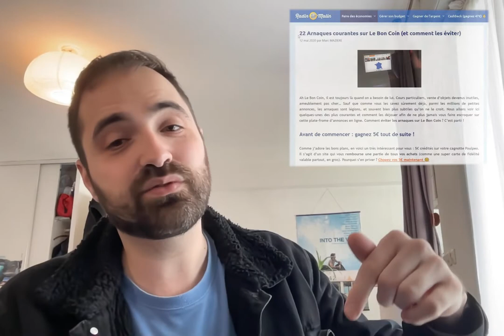Usurpation d'identité sur Le Bon Coin : comment éviter de tomber dans le panneau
Article avec 22 arnaques courantes à éviter sur Le Bon Coin

Site de la Banque de France : que faire en cas d'usurpation d'identité ?

Voici une vidéo qui se focalise spécifiquement sur un type d'arnaque : celui à l'usurpation d'identité. Je vous explique comment éviter cette arnaque qui peut toucher vraiment n'importe qui, même ceux qui se croient avertis et précautionneux !